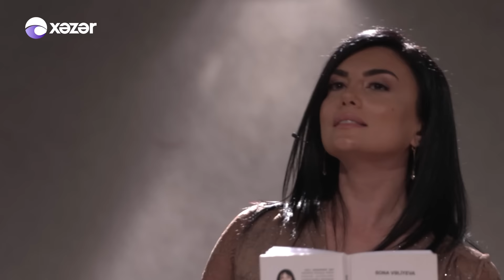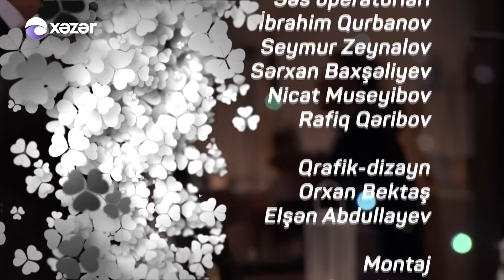Çiçəkli Dəqiqələr Yusif Mustafayev 12 11 2016